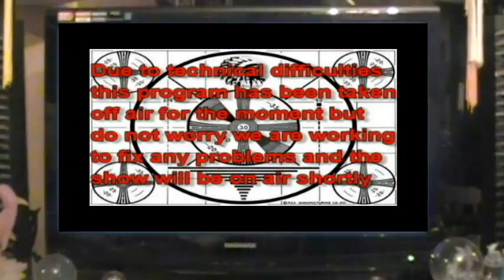Give me the remote!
This video is about the crazy stuff I see everyday on TV. And yes me and my cousin do fight for the remote a lot! And on that note Jonathan(my cousin) loves she-males so yeah hit him up! Anyways this video has part of my life as well and I hope you guys enjoy it!

Songs:
Florence and the Machines- Dog Days are Over
We the Kings Feat. Demi Lovato- We'll be a Dream
Eurhythmics- Sweet Dreams
Sick Puppies- War
Before the Dawn- Faithless
Mortal Kombat Theme
Linkin Park, Paramore- CrushcrushcrushFaint mashup (Unforgettable Sound)
Crossfade- Cold
Pink- Raise Your Glass